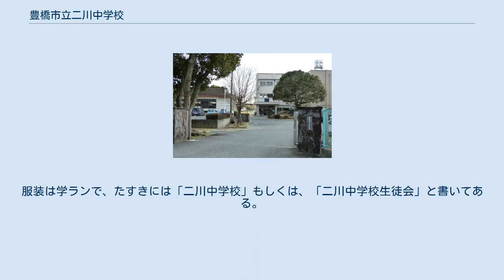豊橋市立二川中学校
豊橋市立二川中学校（とよはししりつふたがわちゅうがっこう）は愛知県豊橋市二川町にある公立中学校。
 もともと「二川宿」と呼ばれる宿場町であり、学校周辺には歴史のある史跡が数多く点在する。
代表的なのが「二川宿本陣史料館」がある。
他の周辺施設は、「豊橋総合動植物公園」や「視聴覚教育センター」などがある。
登校する小学校区は、「豊橋市立二川小学校」「豊橋市立二川南小学校」「豊橋市立谷川小学校」である。
生徒数は約600名で教師数は、約45名。
学校敷地面積は、33,285㎡。
 校地には木がたくさん植わっており。
建物は本館、南館が鉄筋コンクリートで出来ている。
 他には体育館、武道場、技術室、部室棟、等ある。
 二川校区体育館が隣接している。
 二川中学校は、伝統意識が強く、先輩たちの作り上げてきた二中を受け継ぐ意識が高い。
 ここ最近では、「日本一の二川中」を目指し日々取り組んでいる。
 マスコットキャラクターは、「ふたが1」（ふたがわん）、と言い、頭は黄色く、4本の髪の毛、鉢巻に「日本一」と書いてあり、特徴的な大きな目がある。
服装は学ランで、たすきには「二川中学校」もしくは、「二川中学校生徒会」と書いてある。
とてもユニークなキャラクターである。